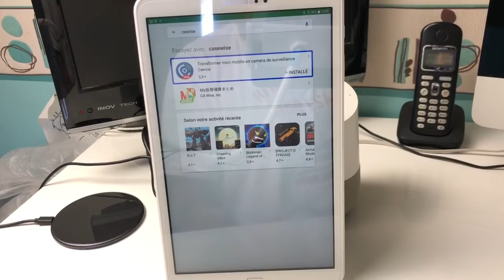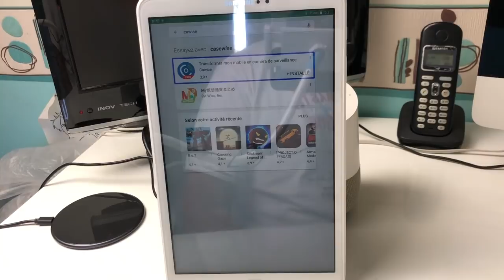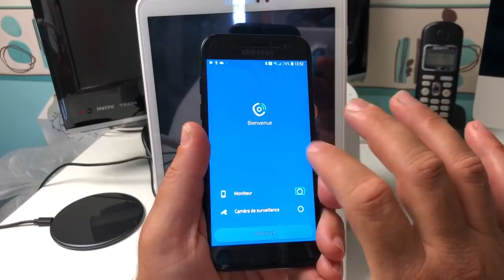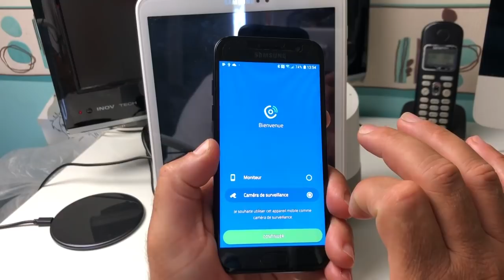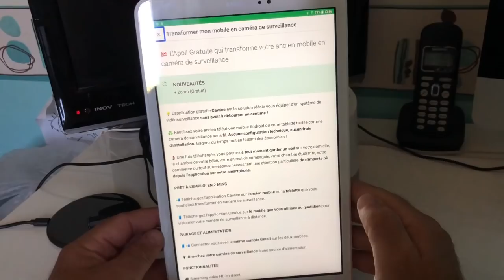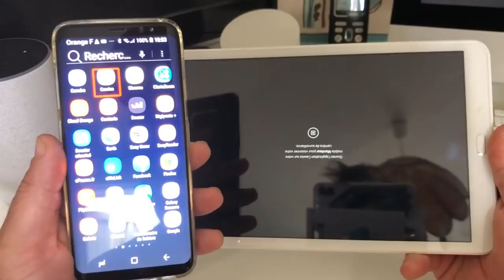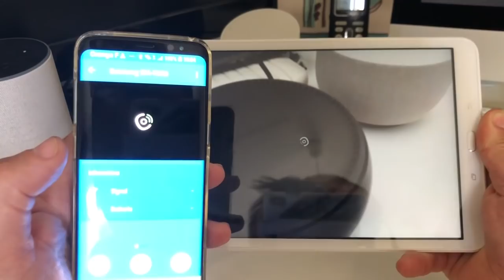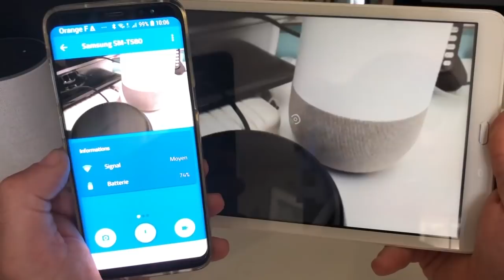Tuto Cawice Comment Transformer Smartphones Et Tablettes en Camera De Surveillance Gratuitement !!!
Salut voici une vidéo sur: un logiciel très puissant qui va transformer ton smartphone ou ta tablette en une vrai camera de surveillance en mons de 5 minutes à partir de deux appareil tu vas pouvoir surveiller maison bureau et plus abonne toi ça fait toujours plaisir @+.